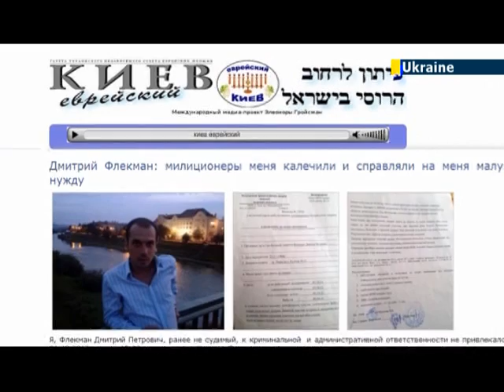Ukrainian cops accused of anti-Semitism: Lviv police allegedly beat and degraded Jewish businessman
In the western Ukrainian city of Lviv, a Ukrainian-Jewish man named Dmitry Flekman has reported that two men who identified themselves as police officers assaulted him at a police station while trying to extort money from him.